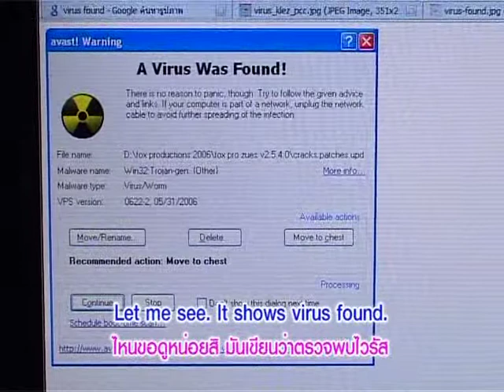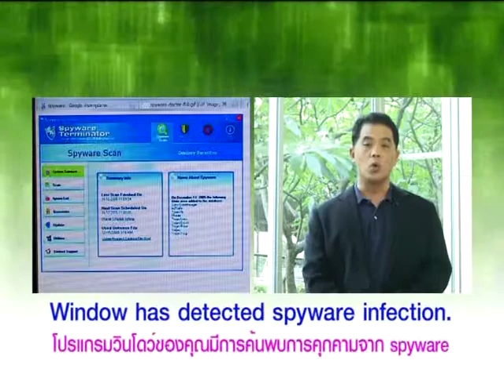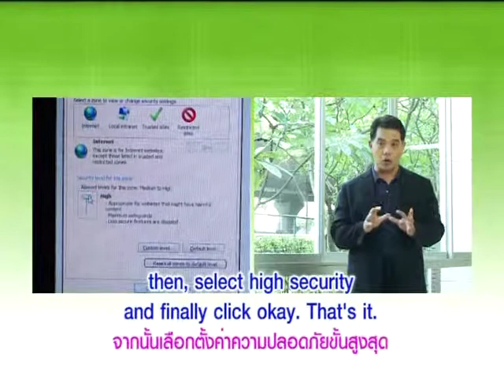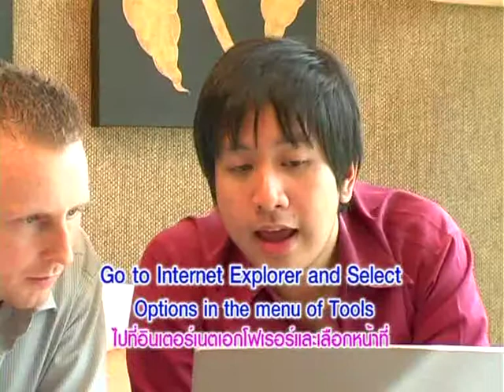Yes You Can รับมือไวรัสคอมพิวเตอร์ตัวร้าย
หมวดอุตสาหกรรมเทคโนโลยีสารสนเทศ ตอนที่ 10 รับมือไวรัสคอมพิวเตอร์ตัวร้าย